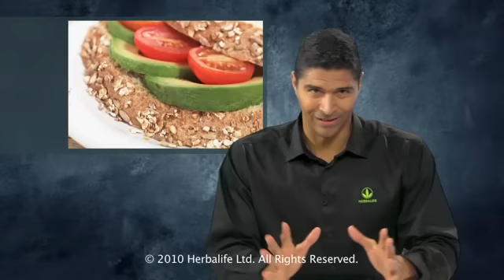High Fiber Foods adds a lot to Healthy Living - Herbalife Healthy Tips By Dr. Luigi Gratton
Get the complete knowledge about Fiber. Know the different types of fiber, their benefits, and how you can make sure you get enough in your diet all from Herbalife's Nutritional Education's Vice President Dr. Luigi Gratton.